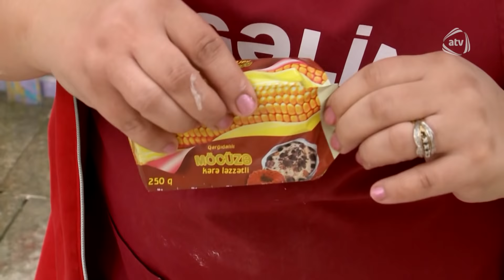5 Gəlin (14.10.2019)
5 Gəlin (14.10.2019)